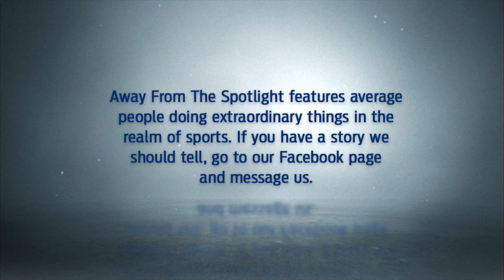Away From the Spotlight: Power of Hockey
They're far from the ice in PyeongChang, but they play hockey that captures the very essence of the Olympic Creed: "... The essential thing is not to have conquered, but to have fought well."